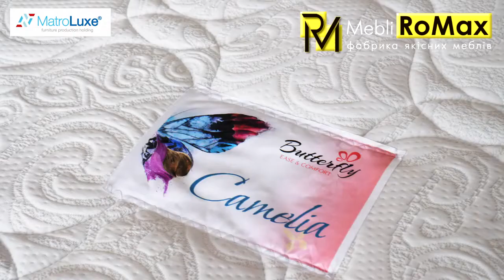Матрац Camelia / Камелія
Camelia від Matroluxe — це поєднання середньої жорсткості і анатомічного ефекту. Блок незалежних пружин з 5 зонами жорсткості підлаштовується під вигини тіла сплячої людини і забезпечує правильне положення хребта. Внутрішнє наповнення представлене комбінацією термоволокна і еластичної піни Oxigen Foam. Тому засинаючи, ви будете відчувати приємне розслаблення, при цьому не потопаючи і не провалюючись.